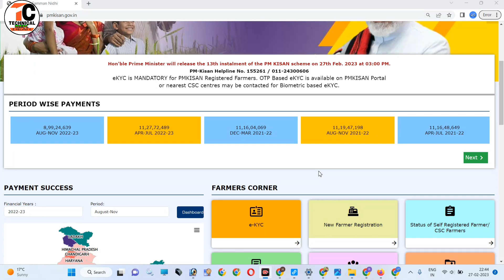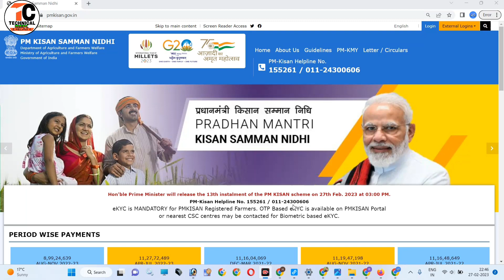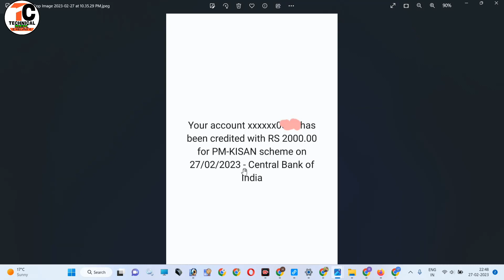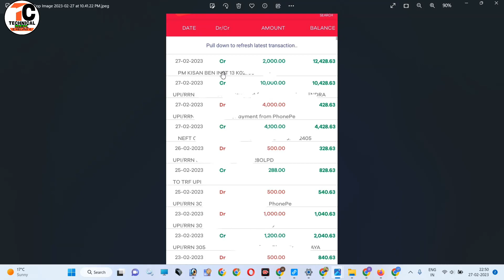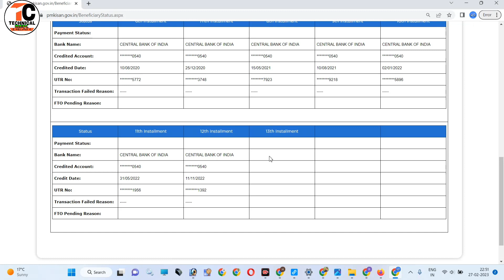Pm Kisan 13th Installment Payment Released||Pm kisan payment check||Pm Kisan Paisa Kab aayega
Dosto Is Video me Maine Aapko ye bataya hai ki pm kisan yojana ka 13th kist aa gaya hai.
pasand aayega.
Thank you so much .

Your queries
Pm Kisan 12th Installment Released
Pm kisan payment check
Pm Kisan Paisa Kab aayega
pm kisan, pm kisan 13th installment date 2023
pm kisan yojana 13 installment pm kisan yojana